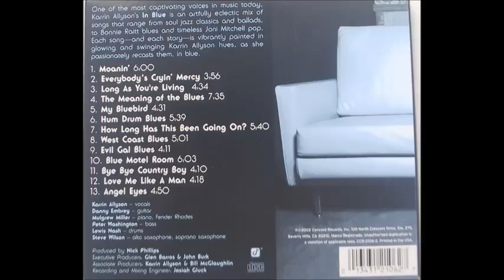Karrin Allyson / Long As You're Living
In blue